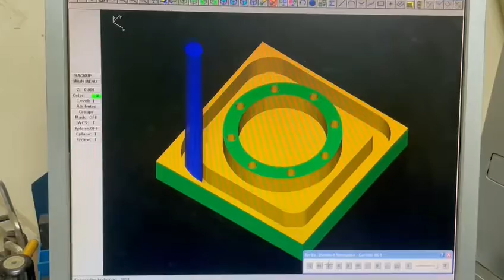CNC Milling Simulation Process Group 2